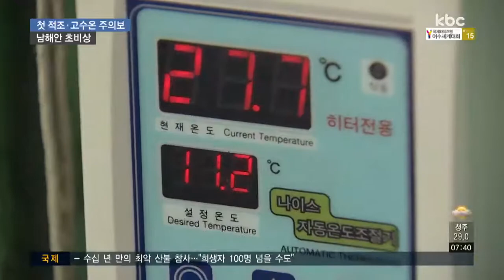올해 첫 적조주의보..양식장 관리 비상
전남 해역에 올해 첫 적조주의보와 고수온주의보가 잇따라 발령됐습니다.

양식 수산물 관리에 비상이 걸렸습니다.